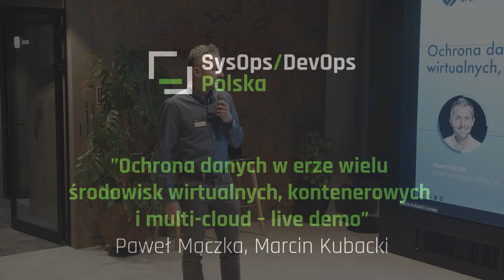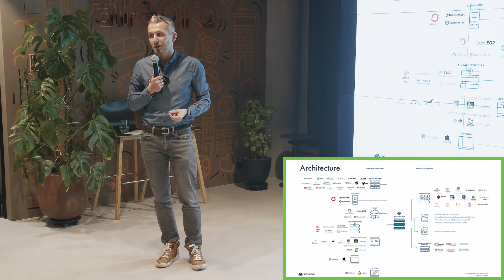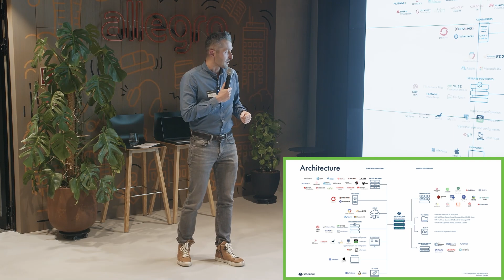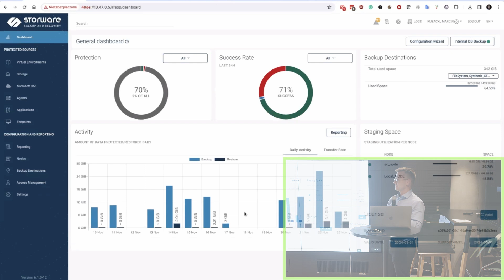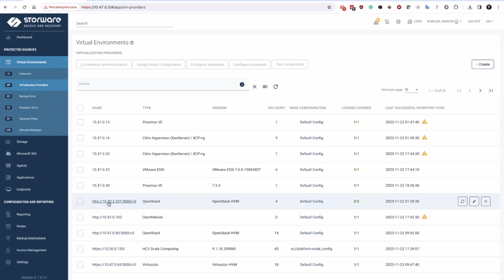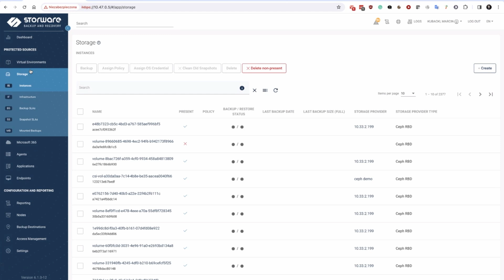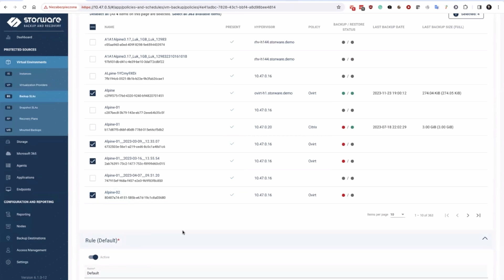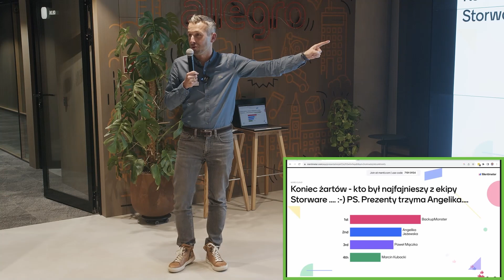[#463]Ochrona danych w erze środowisk wirtualnych, kontenerowych i multi-cloud - P.Mączka, M.Kubacki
Nagranie z SysOps/DevOps Warszawa MeetUpu #59 z dn. 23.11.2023 r.

Organizacje, które przechodzą przez cyfrową rewolucję mają do czynienia z różnorodnymi środowiskami wirtualnymi, kontenerowymi i rozproszonymi w chmurze. Według raportu firmy Gartner, do 2025 roku 70% danych organizacji będzie przechowywanych w chmurze. To złożoność środowisk wymaga innowacyjnych podejść do ochrony danych. W swoim wystąpieniu Paweł skupi się na strategiach i narzędziach zapewniających niezawodną ochronę danych w tym wielośrodowiskowym kontekście.

Więcej szczegółów o firmie Storware, w której pracują Paweł i Marcin znajdziecie na stronie